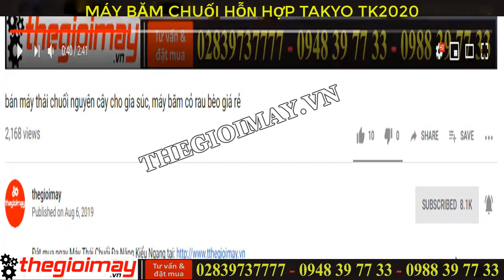Ra mắt máy băm cây chuối hỗn hợp takyo mới nhất năm 2020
🔹-- ƯU ĐIỂM CỦA MÁY BĂM CHUỐI HỖN HỢP TAKYO TK 3000:
-14 Lưỡi giao inox băm